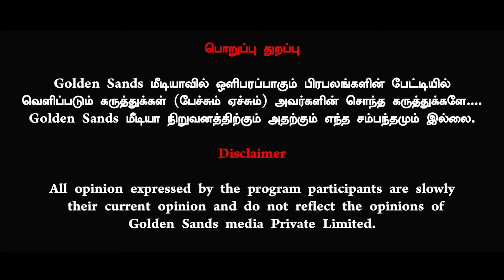முஸ்லீம்,கிறிஸ்தவர் இல்லை! மூன்றே பெண்கள்! இதுவா சமூக நீதி?தோலுரிக்கும் Ravindran Duraisamy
Thanks 🌟